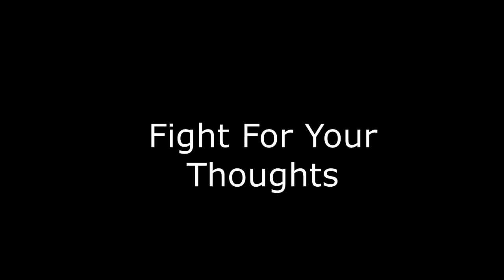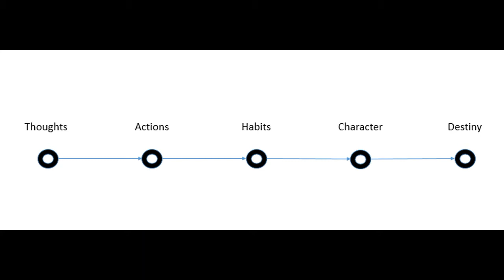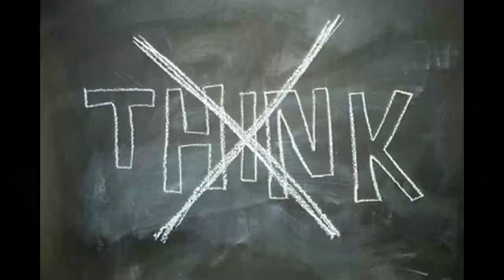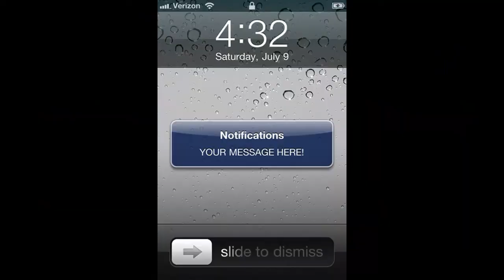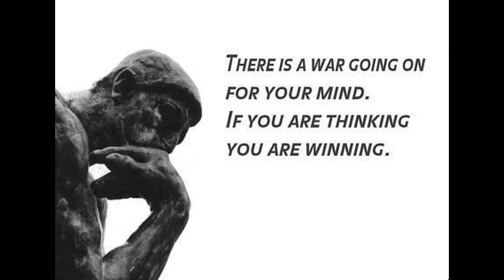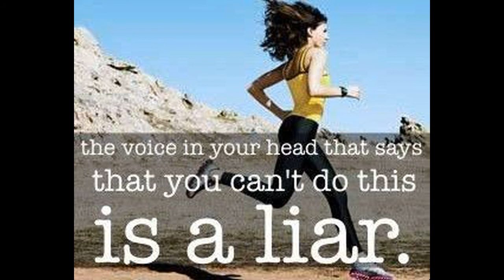Fighting for your mind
Reggie Dulaney of Panthro Fitness talks about how to break bad habits, allow good habits to form and walk in your planned destiny to live a fulfilled life.